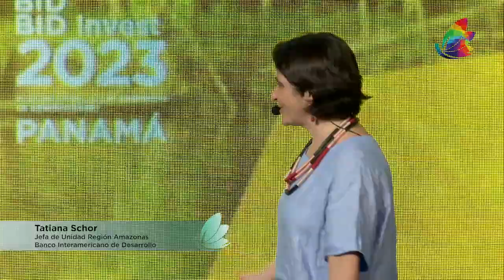Panel 2: Biodiversidad para la Prosperidad y el Crecimiento Sostenible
Discusión de Panel sobre Biodiversidad, Desarrollo e Inclusión en la Amazonia